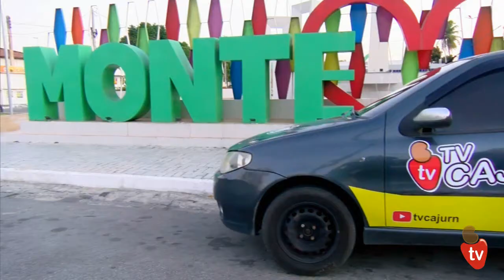RENAN KAUAN E MARIANA CIRINO AGITA SUA SEXTA-FEIRA, SEXTOU NA TV CAJU